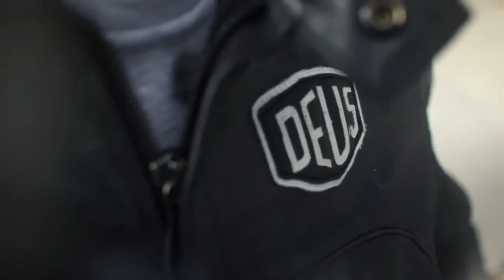Yamaha XJR1300 Racer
Née déjà customisé, la Yamaha XJR1300 Racer est un Café Racer pas comme les autres.